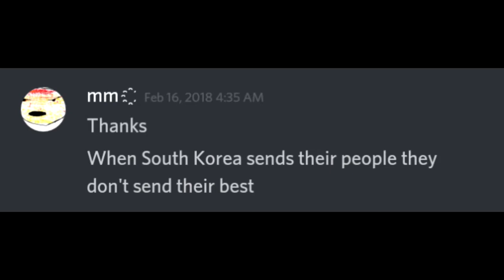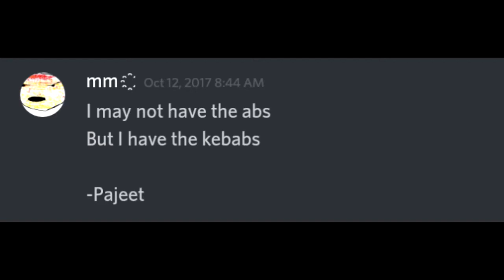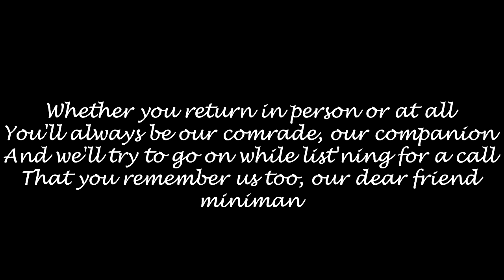In memory of miniman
As you know, on the 2nd of April 2018 (still the 1st for some) miniman392 left us. This is a video from some of the players that were the closest to him, and from Conan_mc.
Shoutout to AtomicSquid110 for the poem, who does not have a channel.
Shoutout to miniman392 for being miniman.
Shoutout to Conan_mc for his great singing performance.